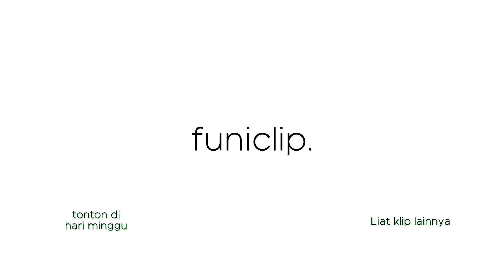AL SALTING LANJUT NAHAN EMOSI - NapLive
Channel ini buat nyimpen Clip dan share Clip yang gw suka atau yang bikin gw ketawa